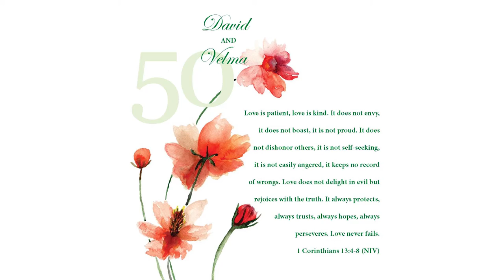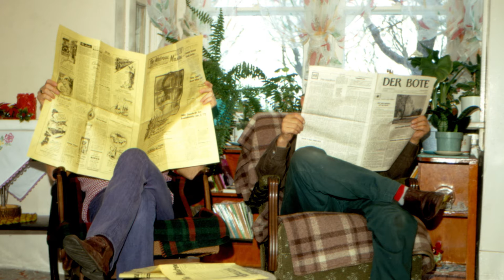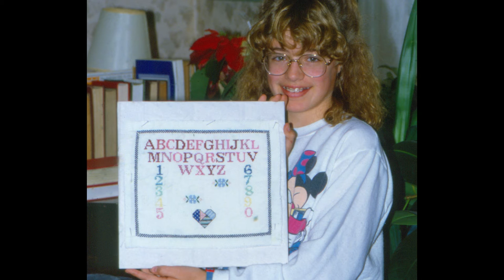50th Anniversary Party for David and Velma Yoder